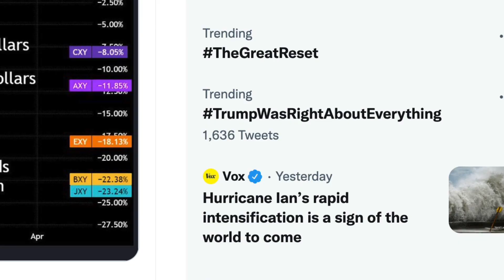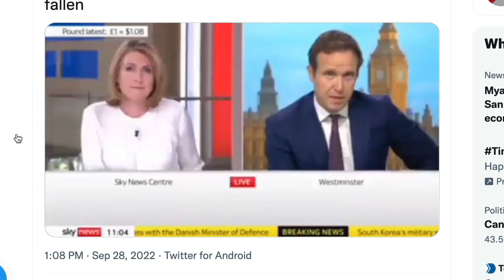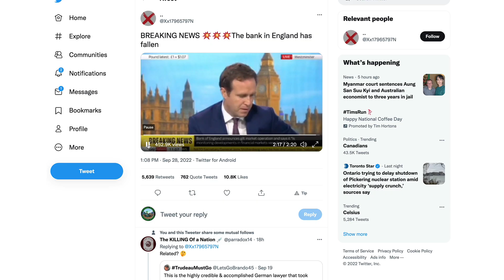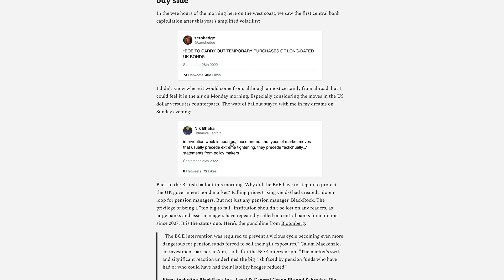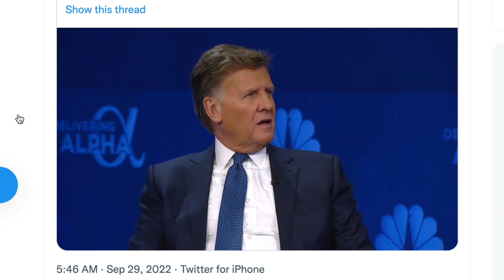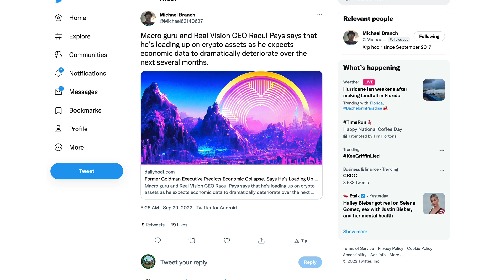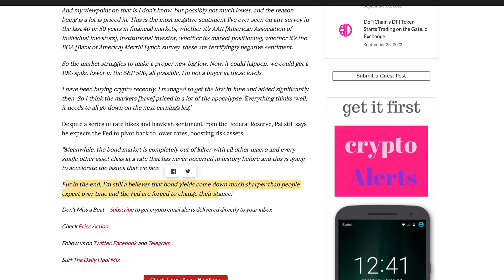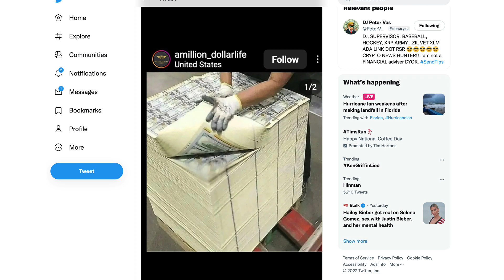Ripple XRP: Will BoE Debt Crisis Abolish Pensions? The Great Reset Domino Effect & XRP Safe Haven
rByfVCCvLDaScip6kztPFYCZ9oztPKqP3b

bc1q8zamhnwczhd3ywe3yztpsgrw0csqvpsnfvexwg

0x882f4a16beEDA3bbCF14B93783495f9af893b751

RFFUJTCHYB7DHM2VLG5DJDXLP5CKLH4D5XMO4TBNYKMAOL5OVHPSC7QTW4